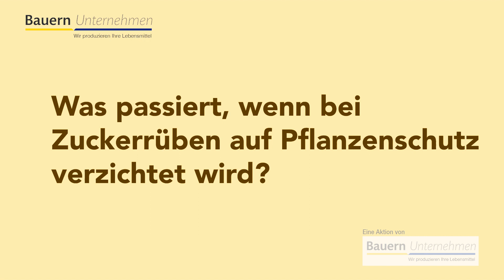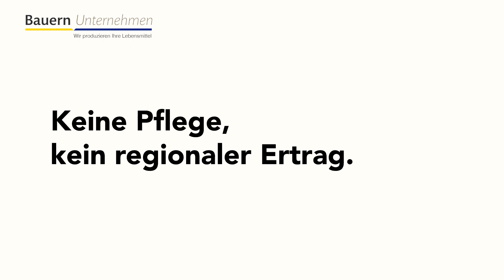«Ungeschützt»: Zuckerrüben-Nullparzelle (2019)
Jürg Hirschi zeigt im Video, was fehlender Pflanzenschutz auf seinem Feld in Mettmenstetten bedeutet.